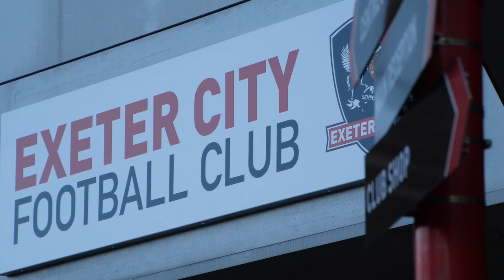⏱ Match in a Minute: Port Vale | Exeter City Football Club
Tuesday night's win in just 6️⃣0️⃣ seconds